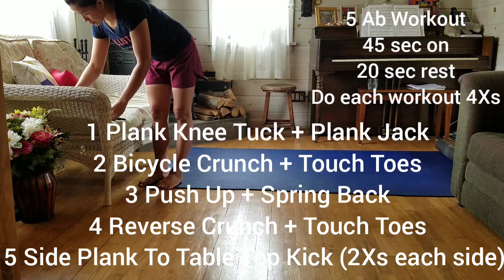20 mins Ab Workout - Plank - Bodyweight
I don't do my workout perfectly. I get confuse sometimes even if I already have everything written down. The struggle is real.